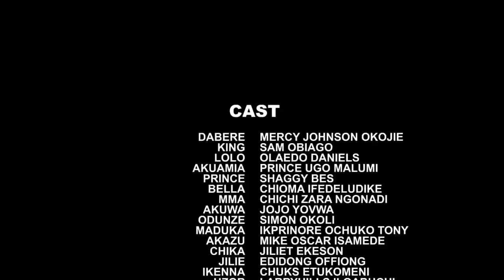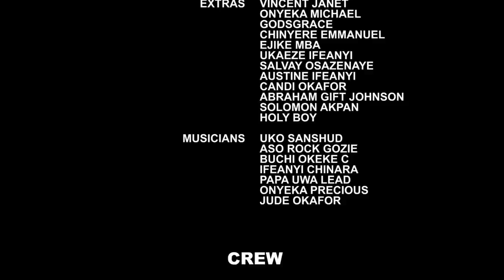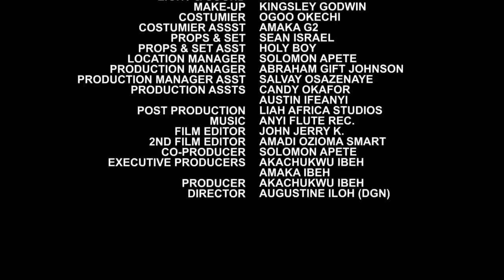The King Came To Take Me To D Palace Wen He Find Out I am His Daughter After Abandoning Me For Years